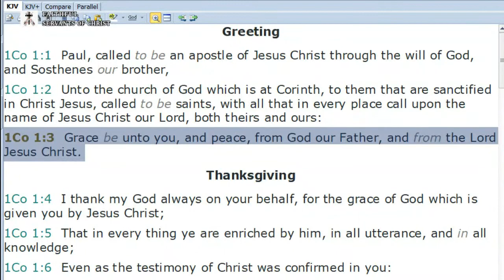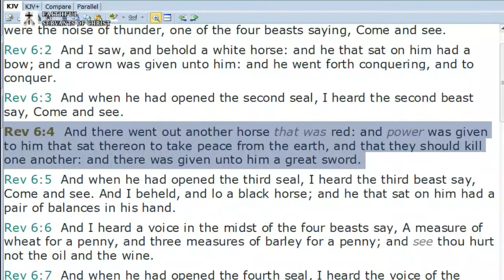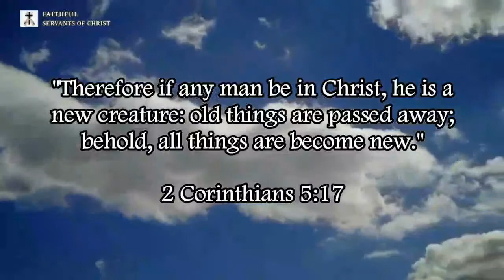Post Trib Rapture Heresy Is Spiritual Theft